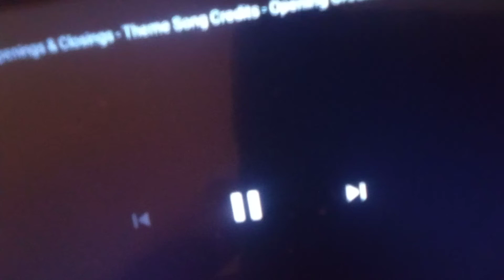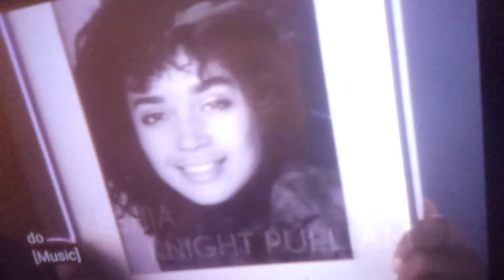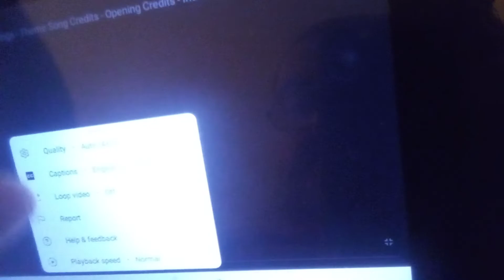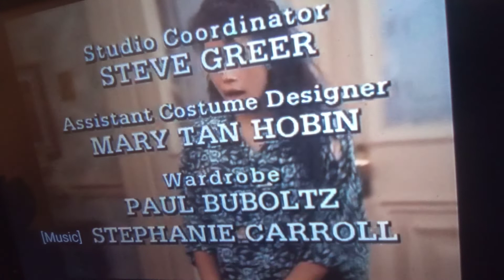The Cosby show 2022